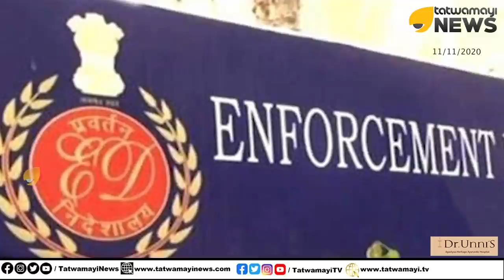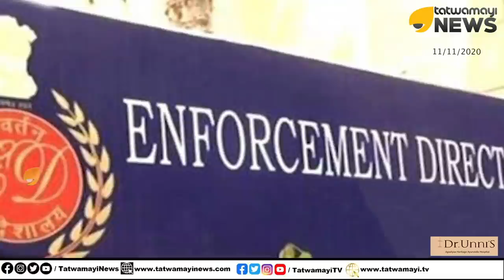എല്ലാം വ്യാജം, കൊഴപ്പമായോ സാറേ; കൊല്‍ക്കത്തയിൽ വൻ നിക്ഷേപം; അന്വേഷണം കടുപ്പിച്ച് ഇഡി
എല്ലാം വ്യാജം, കൊഴപ്പമായോ സാറേ; കൊല്‍ക്കത്തയിൽ വൻ നിക്ഷേപം; അന്വേഷണം കടുപ്പിച്ച്  ഇഡി | Bineesh Kodiyeri